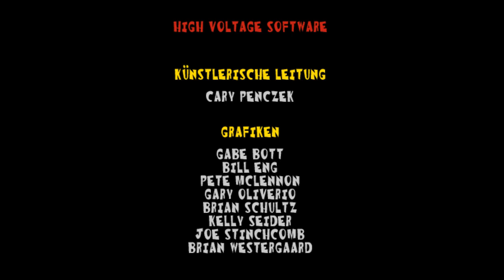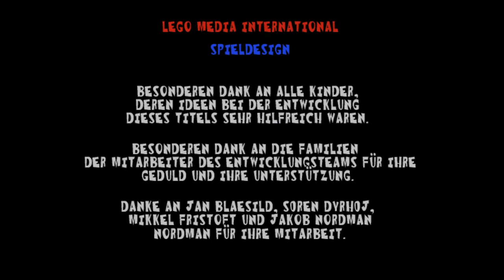Lego Racers credits